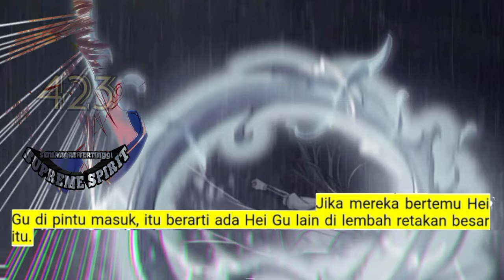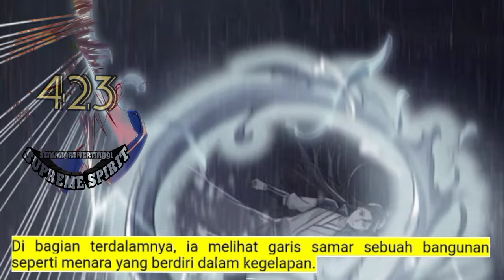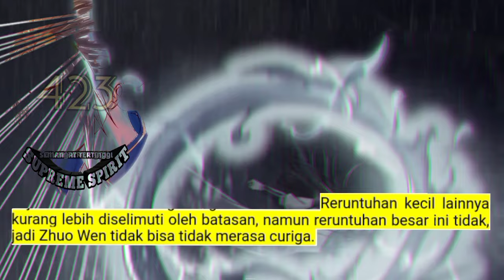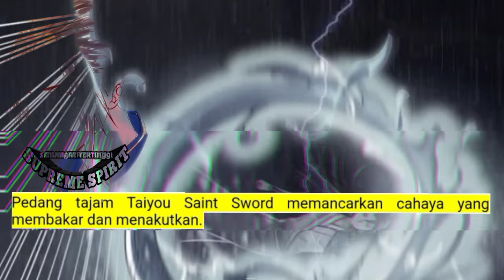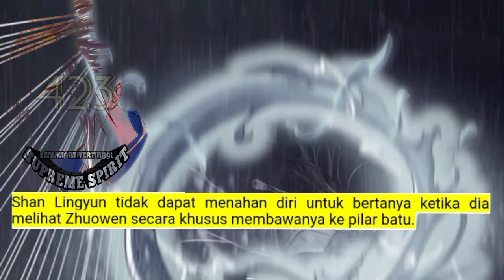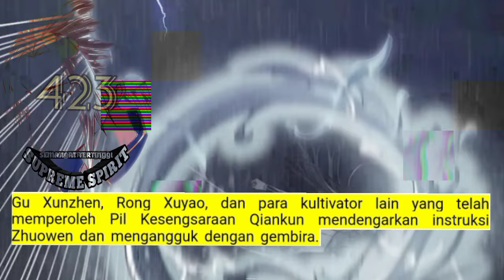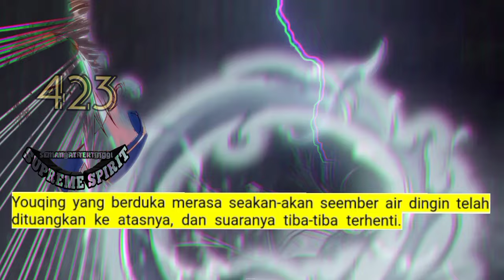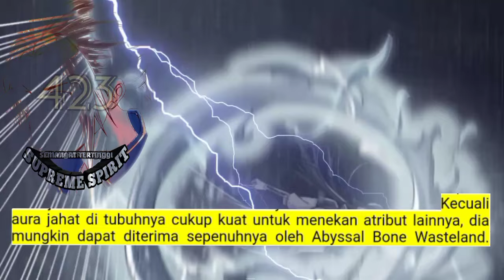Peleburan Semangat Tertinggi season 423